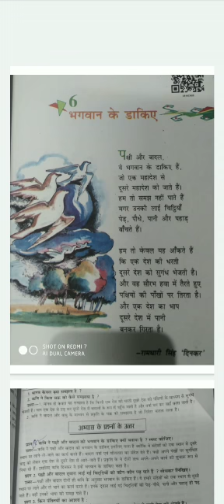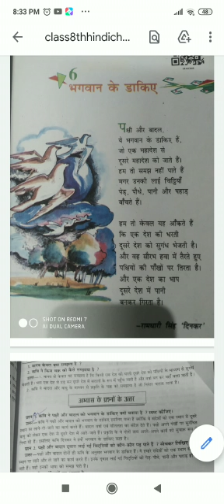Class 8th,hindi,ch 6(भगवान के डाकिए)